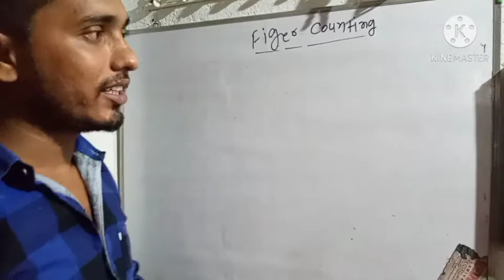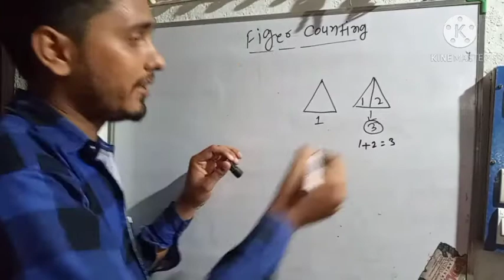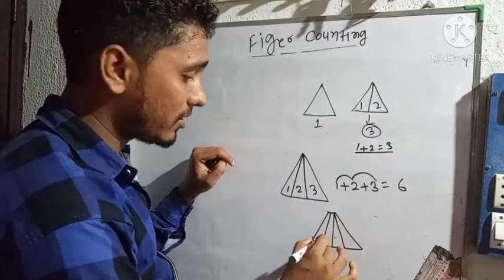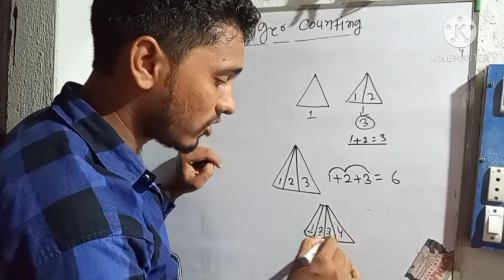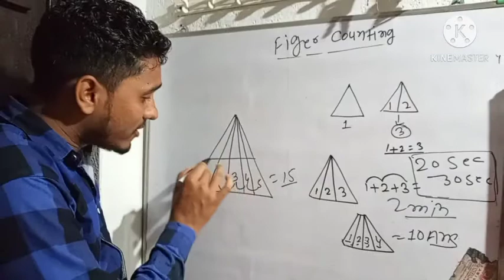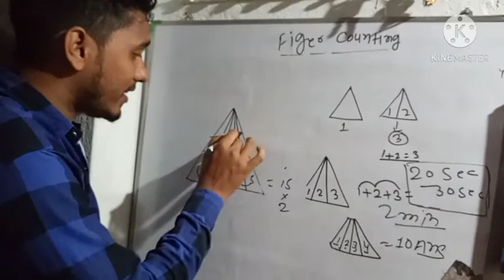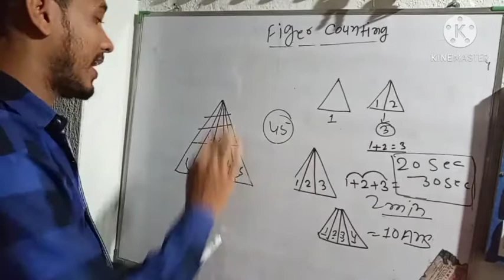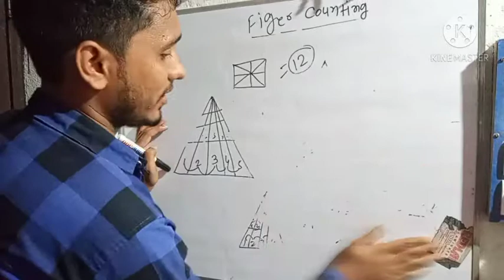FIGER COUNTING//धांसू ट्रिक से समझें // बस एक ही बार || concept clear kare// SSC CGL, LIC, CHSL,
Reasoning class for Railway # Ntpc # Group _D Special classes FIGER COUNTING//धांसू ट्रिक से समझें  // बस एक ही बार || concept clear kare// SSC CGL, LIC, CHSL,